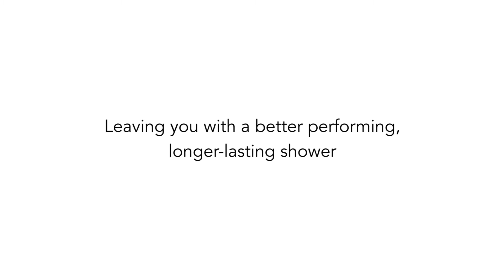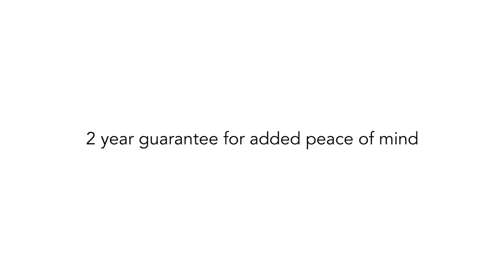Mira Jump Multi Fit White Chrome Electric Shower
Available at Woodie's.